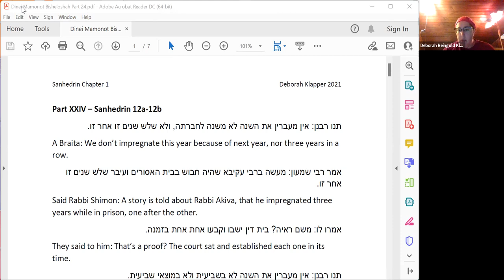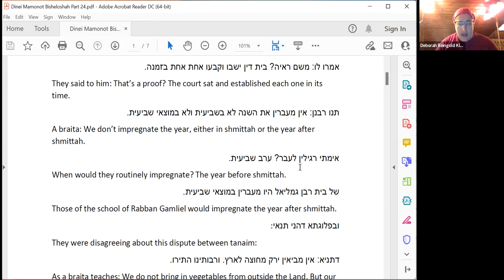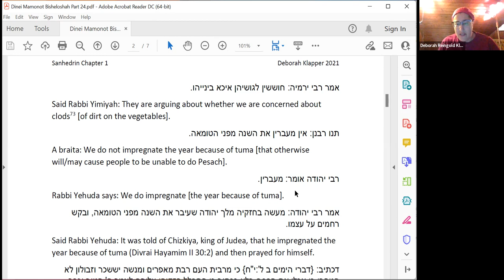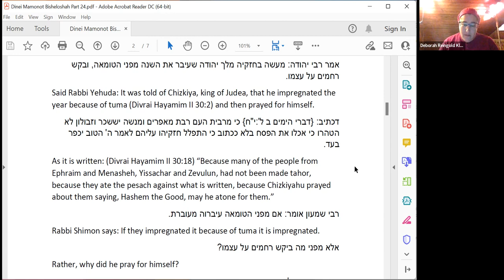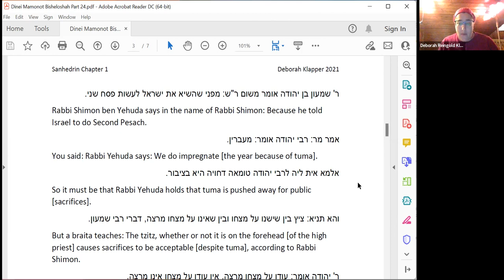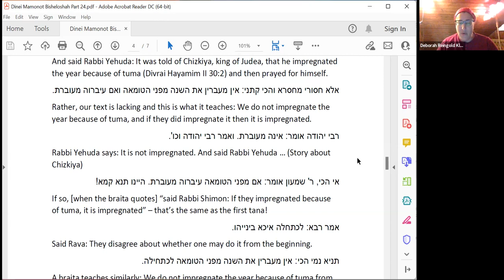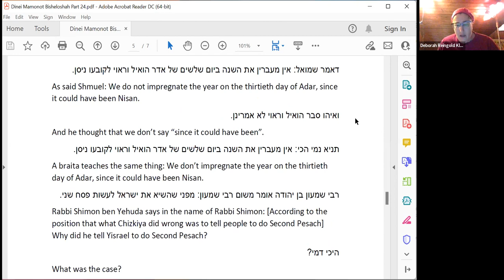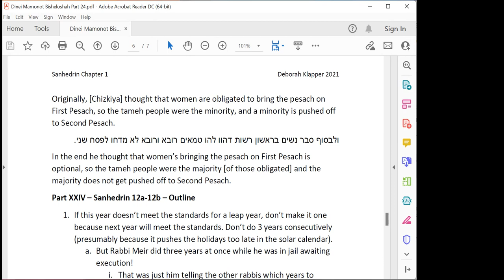Chapter 1 of Sanhedrin with Deborah Klapper, part 24